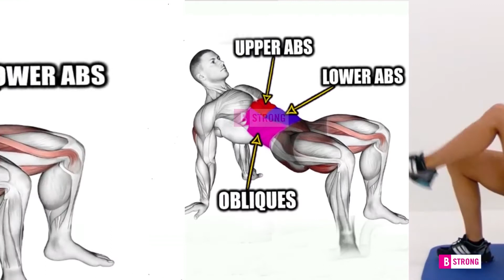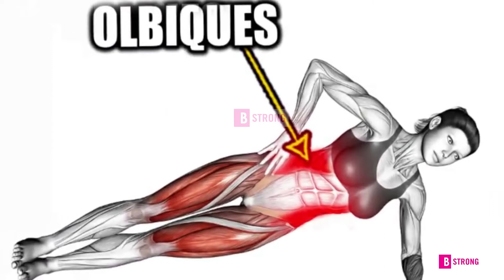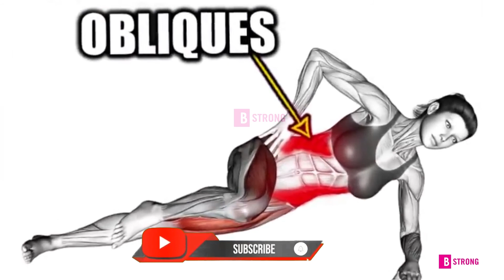10 MIN BEGINNER AB WORKOUT // No Equipment | 6 Pack Abs Workout for Beginners at Home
Welcome to the .. B Strong
●▬▬▬▬▬▬▬▬▬▬▬ஜ۩۞۩ஜ▬▬▬▬▬▬▬▬▬▬▬●
B Strong  channel is all about  amazing, FITNESS video and compilations of ordinary people doing extraordinary things. other amazing feats, including FITNESS ,martial arts,training videos,fitness tips,free running, gymnastics, exercise tips, bodybuilding,boxing,